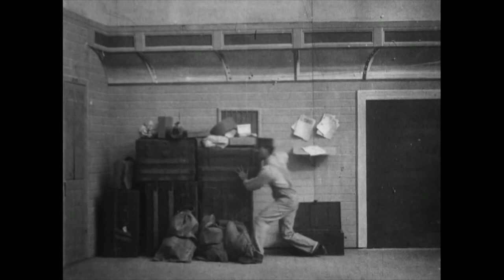The Great Train Robbery (1903)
The Great Train Robbery is a 1903 American silent Western film made by Edwin S. Porter for the Edison Manufacturing Company. It follows a gang of outlaws who hold up and rob a steam locomotive at a station in the American West, flee across mountainous terrain, and are finally defeated by a posse of locals.